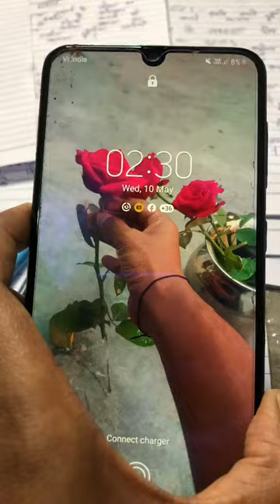Sare student Ka Yahi hal hai bhai college life